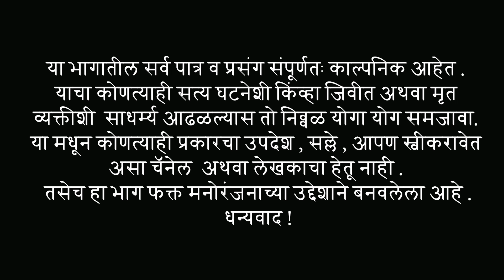सासु सुनांनी💃न विचारता गाईचा🐄सौदा केला मुलगा आल्यावर बिघडला😡By-Ashwini gavhane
💢 माघील व्हिडीओ पाहण्यासाठी या लिंकवर दाबा 💢

नक्की पहा लाईक शेअर सबस्क्राईब जरुर करा 🙏 धन्यवाद

🎬 साई फिल्म प्रोडक्शन प्रस्तुत
   * जसं होईन तसं *
(मराठी कॉमेडी वेबसिरिज)

लेखक : अश्विनी गव्हाणे

दिग्दर्शक : आश्विनी गव्हाणे, तुषार गव्हाणे

Channel head : Tushar Kailas Gavhane

D.O.P -  मधुकर खेडकर

Editor - अश्विनी गव्हाणे

कलाकार : आश्विनी गव्हाणे, इंदुबाई दरवडे, तुषार गव्हाणे, प्रतीक्षा देशमुख, खुशी टकसाळ

◆SPECIAL THANKS◆

sumit patole, Amol Bhalerao

                       💢  मागील व्हिडीओ  💢

नक्की पहा लाईक शेअर सबस्र्काईब जरूर करा🙏धन्यवाद

नक्की पहा आणि लाईक,शेअर, सबस्क्राईब तर जरूर करा🙏धन्यवाद

                        💢  NOTE  💢

आमच्या परवानगी शिवाय आमचे व्हिडिओ  टाकू नये

   आमचे व्हिडिओ आवडल्यास
   लाईक / शेअर / सबस्क्राईब / कमेंट / नक्की करा.

🙏धन्यवाद. टीम- SFP Studio 🙏

                🌺🌺साईनाथ महाराज की जय🌺🌺